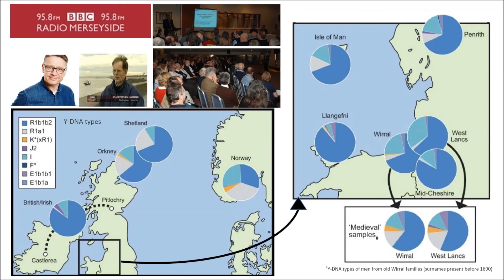Wirral & West Lancashire Viking DNA Project. 5 - Results event at Knowsley 26th Nov 2007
BBC Radio Merseyside's Breakfast Show with Tony Snell, 28th November 2007. The fifth broadcast in this series on the Wirral & West Lancs Viking DNA project.
Steve tried to evade Tony's question about horns on helmets but ultimately succumbs!

But.. the results are out!.  The project was based on using the male Y-chromosome which is 1% of a man's DNA passed along the paternal line without change.    To get around population movements occurring since the Industrial Revolution male volunteers had to have a surname present in the area prior to 1600.  We took a mouth swab and typed the Y-DNA (e.g. "old" Wirral volunteers Richard Harding and Brian Totty belonged to groups  K*(xR1) - orange, and group F* - dark blue, respectively).    As can be seen in the picture, distributions vary from country to country and region to region, but by statistical comparisons of these distributions for the Wirral and West Lancs with "parent countries" - Britain and Norway - we could then compare the distributions of Y-chromosome to establish how "Norse" or "British" that population is.   Up to 50% of the mixture of the DNA in the population of old Wirral and West Lancashire appears Norse in origin. Also striking are the differences between the old and "modern" populations of Wirral and West Lancashire (people surveyed without the surname criteria - and how similar the distributions are between Wirral and West Lancashire.

The study was published in Molecular Biology & Evolution (Oxford University Press) in 2008, and the book (CRC Press) Viking DNA -The Wirral and West Lancashire Project in 2010.    . Further research, confirming the results with more high resolution analysis, is due to be published in 2020.

The event at Knowsley Hall was a fabulous success and a special thanks to Patrick Waite, Chair of the West Lancashire Heritage Association

More post-results broadcasts will be posted here including coverage by BBC North West and interviews with BBC Radio Lancashire!